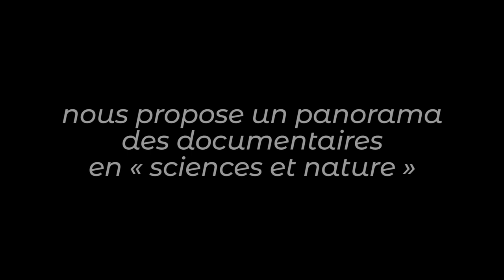L'édition en sciences et nature (14/14) : naissance d'un documentaire (exemple de Gaëlle Alméras)